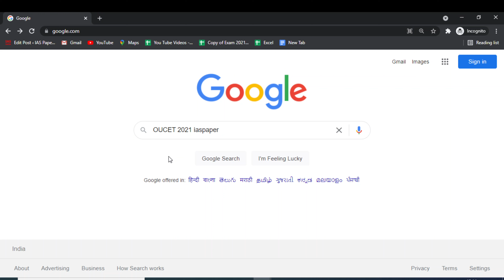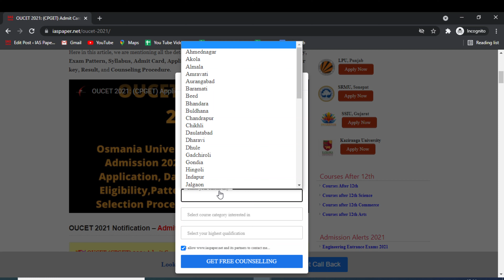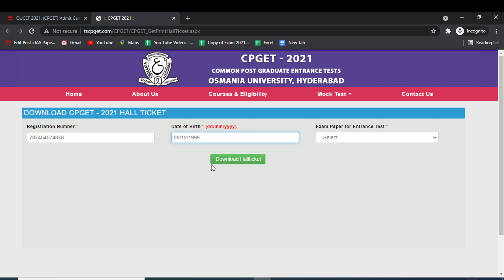OUCET (CPGET) 2021 Admit Card (Released) - How to Download OUCET (CPGET) 2021 Admit Card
OUCET (CPGET) 2021 Admit Card has been Released on 14th September 2021. OUCET (CPGET) 2021 is the entrance test which is conducted by Osmania University